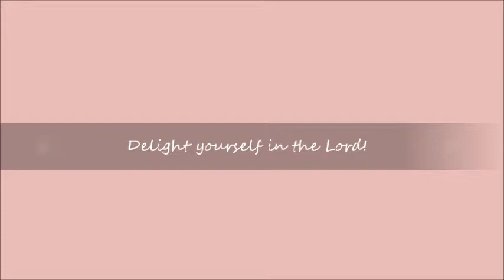The Giver of All Good Things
Inspirational, uplifting messages from God for your every day life by Suzanne Tanner.